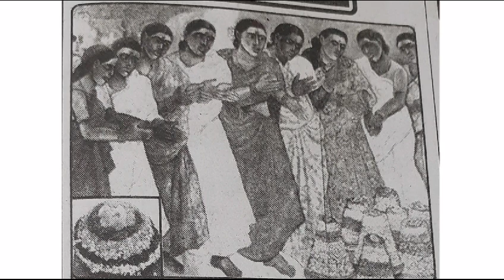Bathukamma song " Athivalara meeu uyyalo "